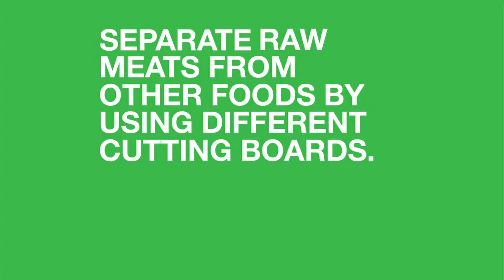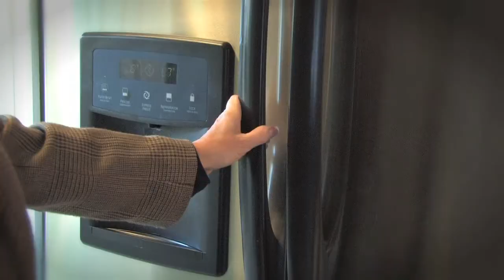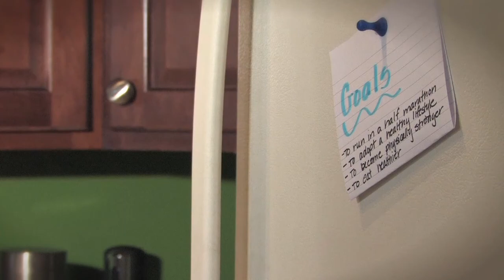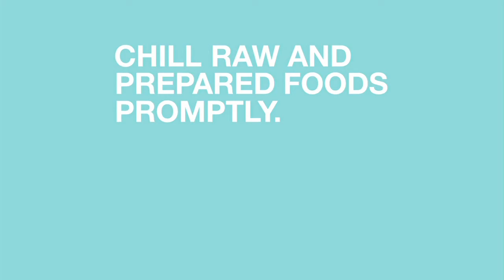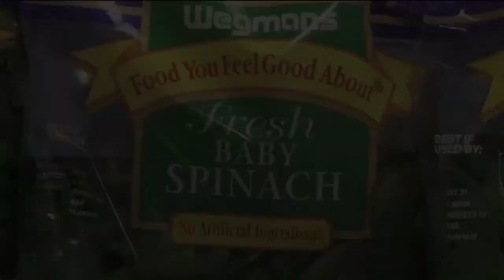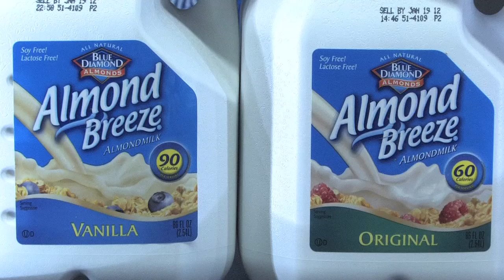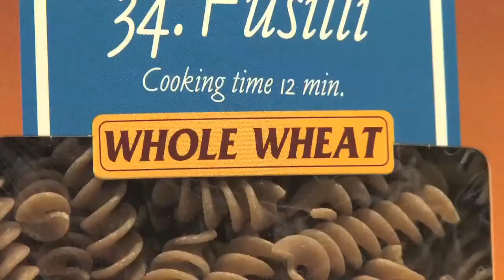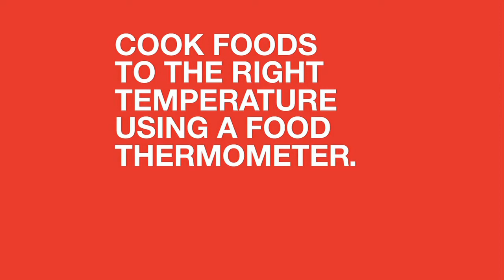"Eat & Move" w PSAs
"Eat & Move" is a health and fitness program designed to help people from all walks of life make small adjustments to their daily lifestyle that will result in better, long-term health through diet and exercise.  produced by LDO Video.